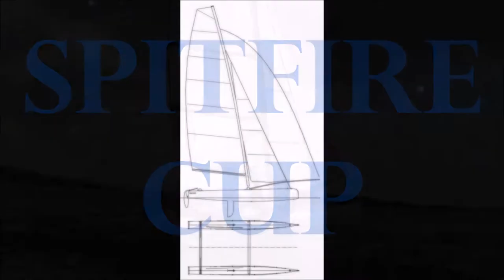Spitfire Cup 27 aug 2017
Höstens första Cuptävling för Spitfireklassen utanför Bosön i Stockholm. Max Tjänsved med Gustav Jacobsson vann med tre spikar och tar då med sig poäng till den andra och sista cuptävlingen senare i höst. Grattis!